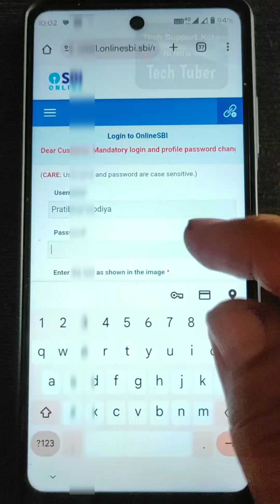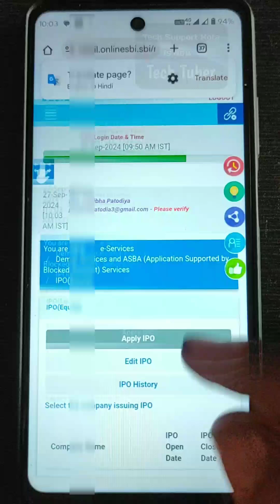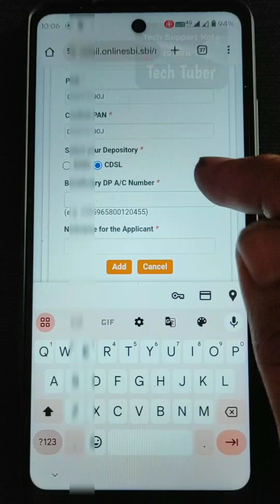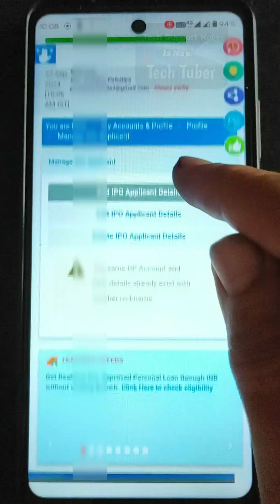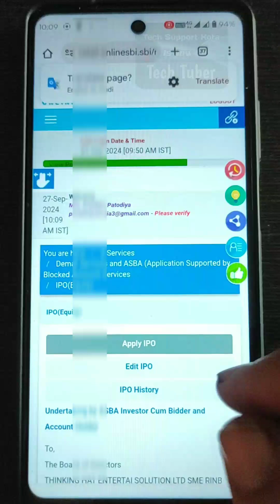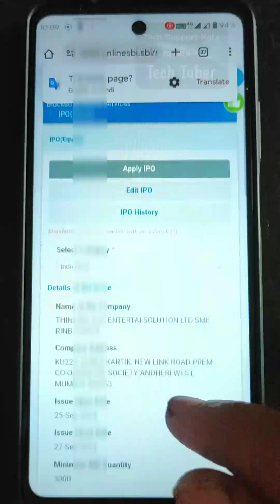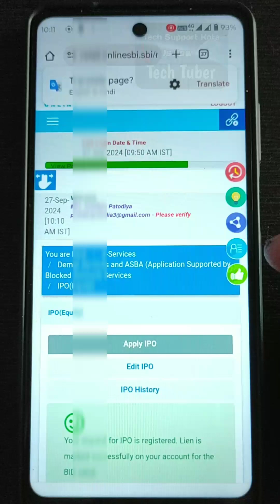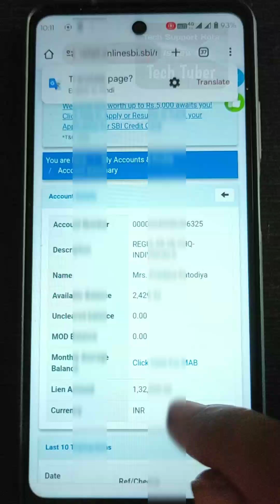SBI Net banking IPO Apply Using ASBA | Apply for an IPO through SBI Internet Banking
e-Invest (ASBA) Apply for an IPO issue through SBI Retail Internet Banking

IPO Apply Through SBI Bank !! SBI Netbanking IPO Apply Using ASBA !! Step By Step.

friends Here is a complete step-by-step guide, on how an individual can apply for an IPO issue using the SBI Retail Internet Banking facility. Watch the entire video to get a comprehensive understanding of the application process and mandates.

IPO apply kase kre
SBI Bank ipo apply
SBI IPO ASBA me apply kase kre
SBI asba ipo APPLY
SBI Netbanking IPO apply
SBI ipo apply complete Process
Ipo apply through sbi
Asba mode ipo apply
How to apply ipo SBI net banking
How to apply hni ipo
SBI Asba ipo
sbi yono
SBI ipo mandate request
SBI ipo application
SBI asba registration
NetBanking sbi asba
SBI se ipo me apply kase kare
Net banking se ipo kase apply
how to apply Ipo From sbi
IPO apply
SBi yono se Ipo apply
ipo me invest kase kre
Yono se ipo me apply kase kre
Asba kya hota hai
Asba se ipo kase apply kare
ASBA in sbi
Asba ipo apply benefit
Yono se ipo me apply kase kr
Ipo apply through yono app
SBI bank se Ipo apply kase kre